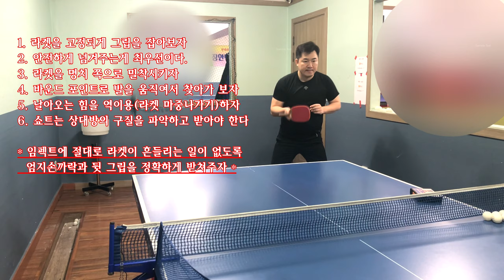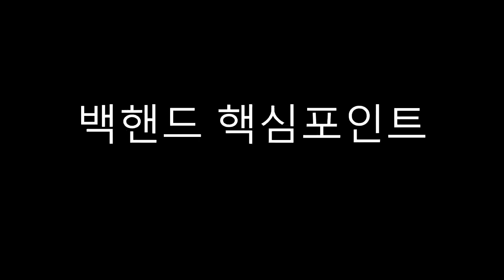[탁구래슨]기본기(부제:이정도는 알아야한다)백핸드 간단요약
백핸드 핵심 요약입니다.